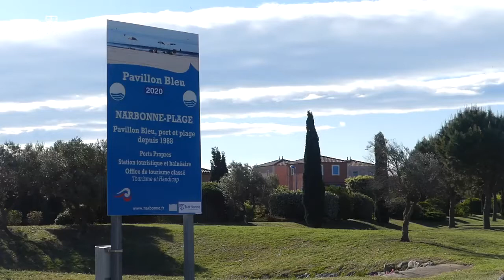Nouveau système d'arrosage connecté à Narbonne-Plage